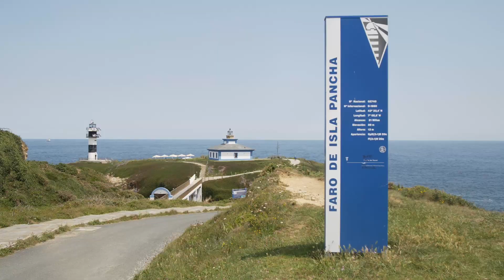Vlog 04 - Ribadeo a Asturias